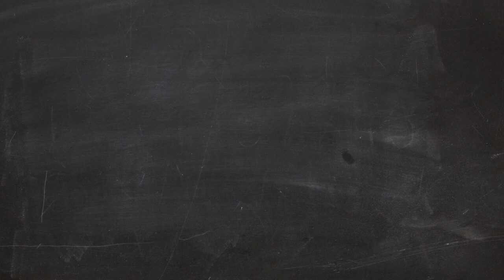Como empreender com sucesso - Dica 01